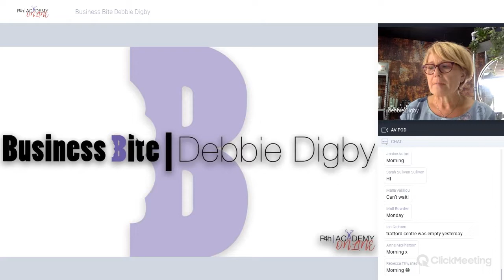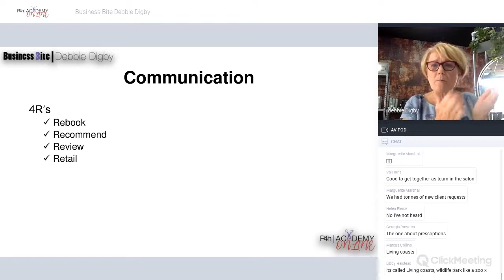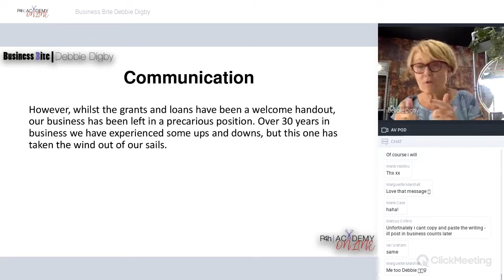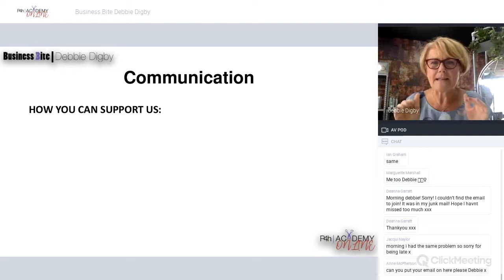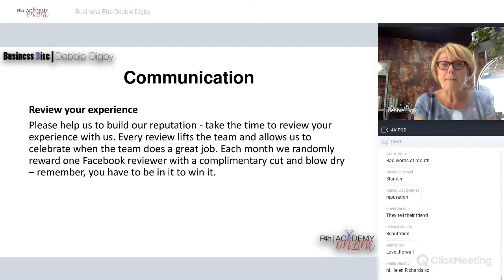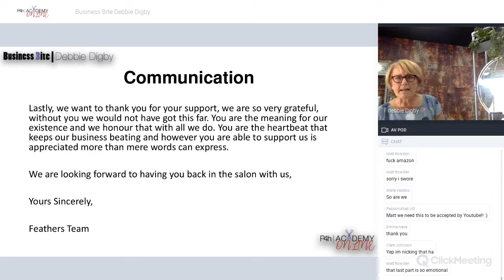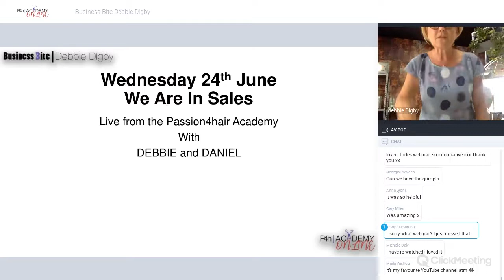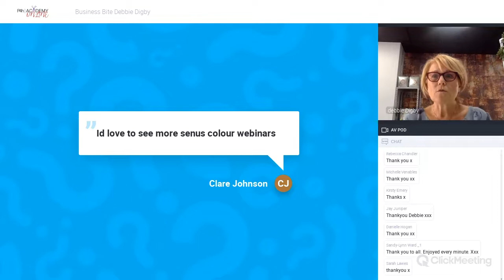Webinar Re-run | Business Bite Debbie Digby (17/06/20)